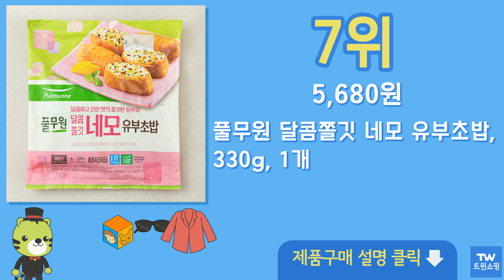유부초밥 추천 순위 Top10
구매링크

1위  풀무원 고소한 유부초밥 4인분, 330g, 1개  4,980원

2위  한성기업 유부초밥박사, 320g, 4개  11,700원

3위  동원 롤유부초밥 새콤한맛, 254g, 2개  8,500원

4위  동원 롤유부초밥 고소한맛, 254g, 2개  8,670원

5위  풀무원 롤유부초밥, 280g, 1개  5,980원

6위  풀무원 고소한 유부초밥 4인분, 330g, 2개  9,960원

7위  풀무원 달콤쫄깃 네모 유부초밥, 330g, 1개  5,680원

8위  풀무원 생가득 새콤달콤 유부초밥 4인분, 330g, 1개  4,480원

9위  동원 롤유부초밥 고소한맛, 254g, 4개  15,920원

10위  CJ씨푸드 한입사각유부초밥, 400g, 2개  9,680원